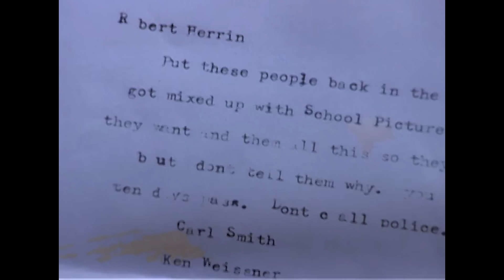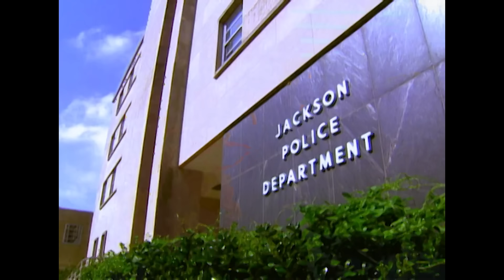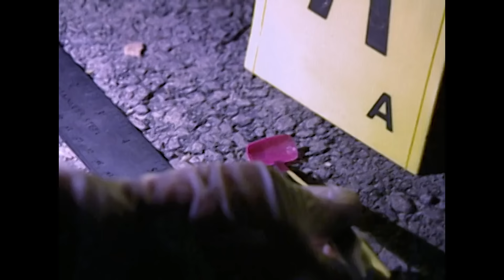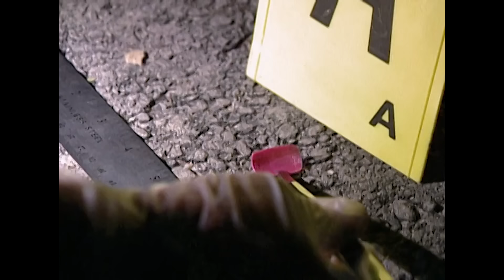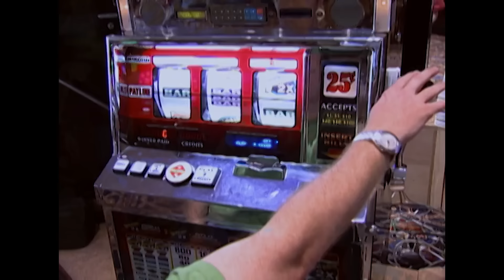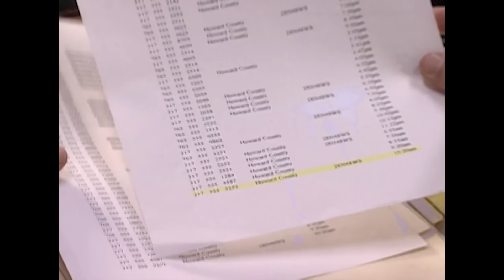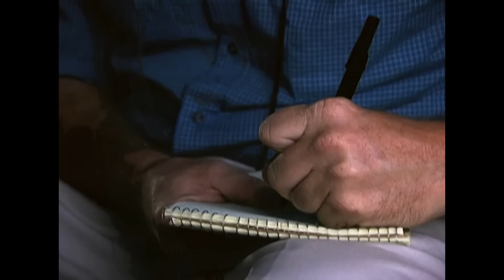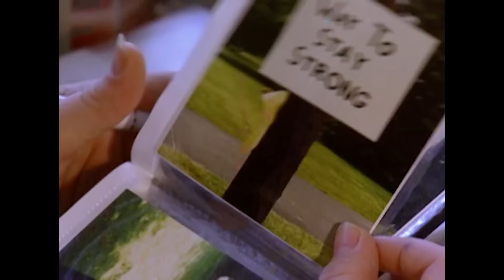Kidnapping Epidemic | TRIPLE EPISODE | The FBI Files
Vanished (S04E05): In the summer of 1988, a wealthy Jackson, Mississippi woman disappeared from her home in broad daylight.  Left behind was a mysterious ransom note listing twelve names and no specific instructions.  The note, and a few drops of blood were the only clues to her fate. FBI and local police struggled to find answers in the cryptic message so they could find the kidnapper and retrieve the victim before her time ran out. Solving the crime required the keen insight of a criminal profiler and the perseverance of a family, local authorities, and the FBI.

Death in the Delta (S04E09): In Memphis, Tennessee, a horrible crime terrified local residents.  When a wealthy young mother was abducted in front of her in-laws’ home, the police had no shortage of suspects.  The twenty-five year old victim left behind a tumultuous marriage, an ex-husband, and several spurned boyfriends.  All were on the FBI’s short list.  To find the woman and her abductor, investigators would have to first determine the motive.  Agents and police were forced to consider whether this was a random act of violence, or a crime of deliberate calculation.

Evil Intent (S04E12): In Kokomo, Indiana an unthinkable crime terrified residents. A young woman was snatched from her home on a bright spring morning.  Drops of blood and a torn window screen were all that was left to tell authorities what happened to the twenty-one year old victim. After several days of searching, a former FBI profiler narrowed the suspect list to one. Agents and detectives followed the trail across state lines hoping to find the victim before her time ran out.